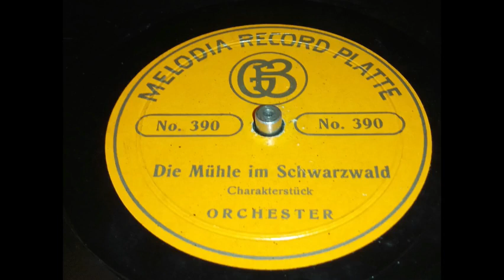Die Mühle im Schwarzwald